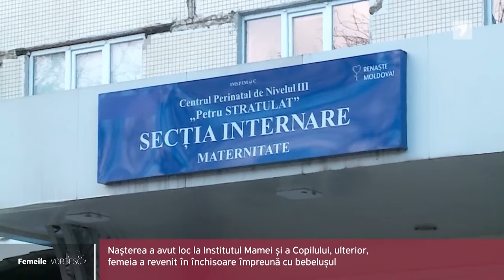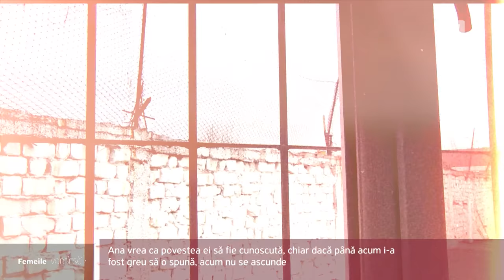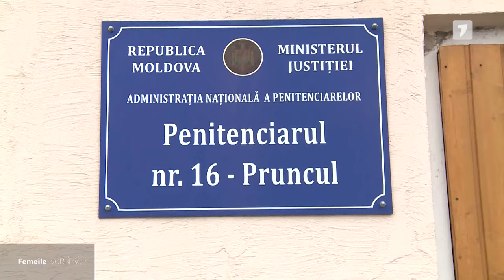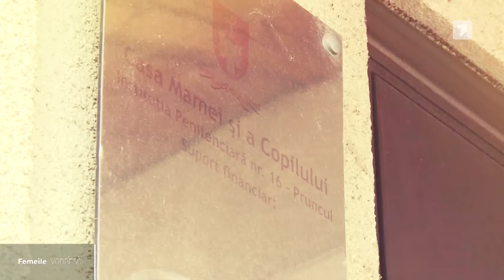Femeile vorbesc: Povestea devastatoare a două deținute care au născut după gratii, 03.09.2023